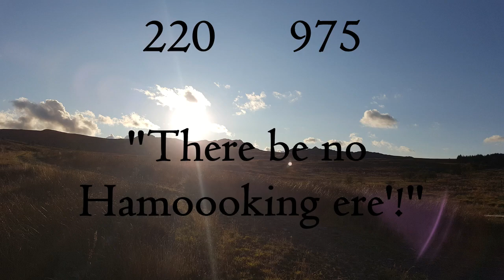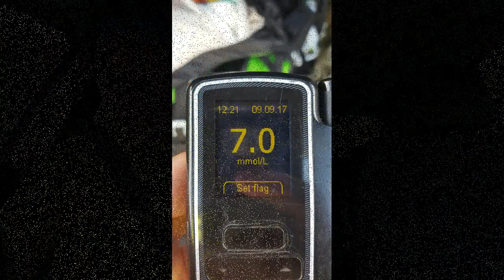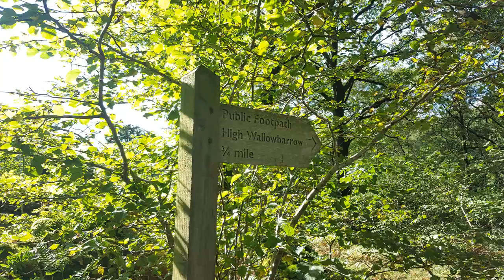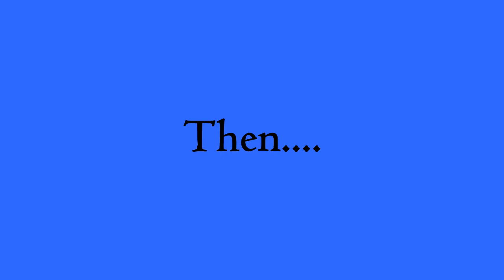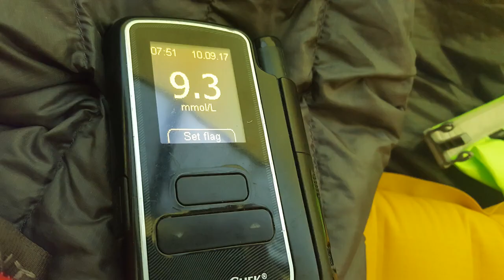Wild Camp on Wallowbarrow Crag (forgotten Lakedistrict)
A last minute wildcamp invitation from James. Pack quick/crack on.